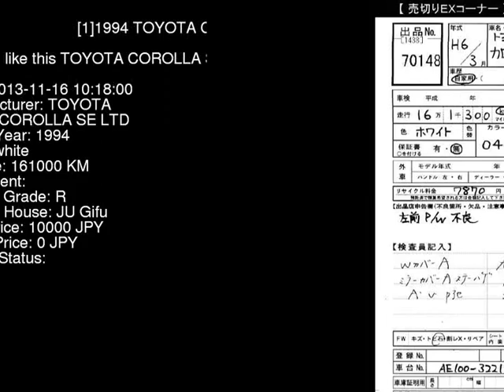1994 TOYOTA COROLLA SE_LTD AE100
the Authority on JDMs since 2007!  . Details on this car from auction in Japan